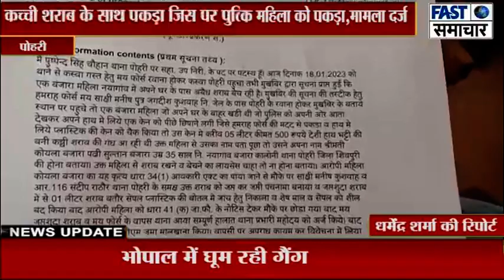पोहरी पुलिस ने अबैध कच्ची शराब के साथ एक महिला को पकड़ा,मामला दर्ज